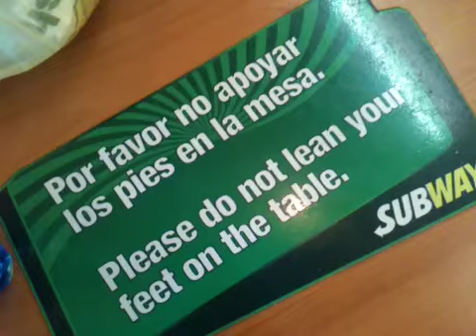Fabulous Travelers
The Washington kids ... one flight away from home